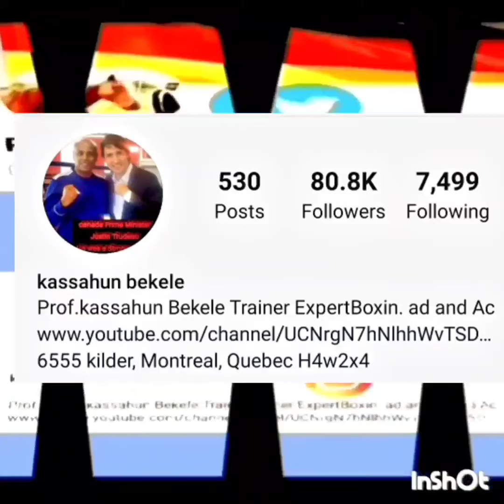May 16, 2022